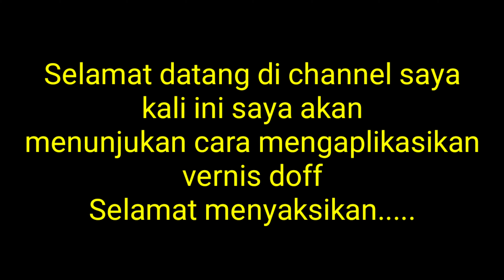Cara Ngecat Vernis Doff LUX pada full body mobil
Video direkam pada tanggal 26 Agustus 2020
video di rekam menggunakan HP samsung M30s

Video ini tidak bertujuan mempromosikan produk tertentu

Halo teman2 semua jumpa lagi, di video kali saya akan menunjukan cara pengaplikasian vernis doff LUX pada mobil Beijing full body, di video ini saya tidak mempromosikan apapun melainkan hanya berbagi tips mulai dari cara mengoplos vernis sampai pengecatan pada body mobil, mungkin teman2, ok selamat menyaksikan video dari saya dan jangan lupa SUBSCRIBE, like dan share ya...semoga bermanfaat.